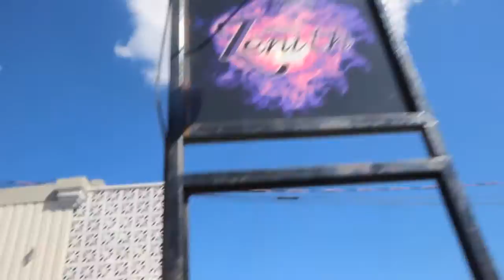ZHAOS IN THE MAKING!